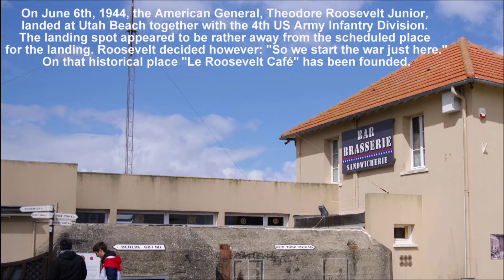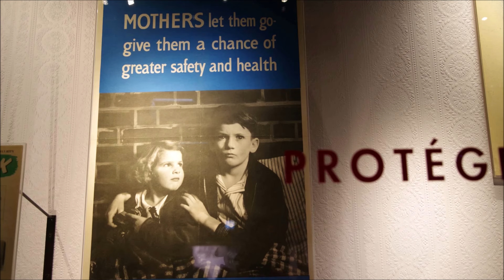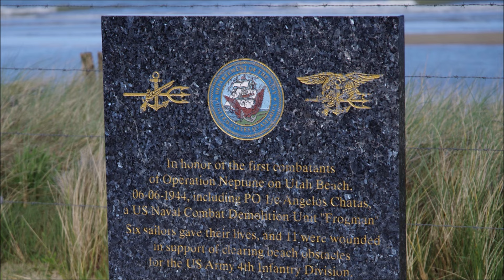Normandy: Utah Beach and Museum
AHI Travel Tour of Normandy - April 2024